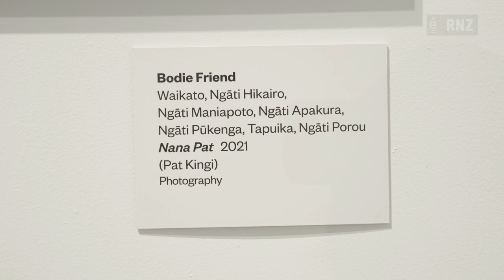Brodie Friend wins Inaugural Kiingi Tūheitia Portraiture Award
A crowd of hundreds conducted a powhiri this week to mark the inaugural Kiingi Tūheitia Portraiture award exhibition in Wellington.

A little under 130 Maori artists submitted their artworks which aligned with this year's theme of 'Tūpuna'.